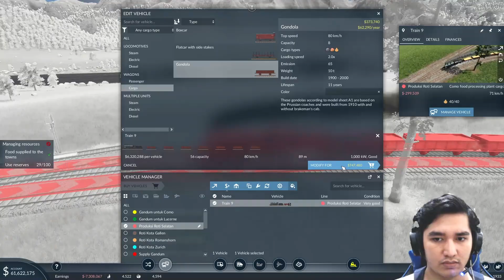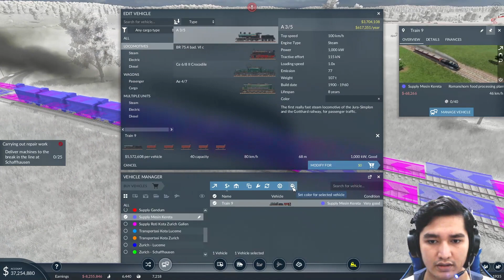MEMBANGUN RUTE KERETA MELEWATI TEROWONGAN BAWAH GUNUNG! - TRANSPORT FEVER 2 #17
Kita lanjut main game Transport Fever 2 dan mengatur transportasi yang ada di Kota Kita!

1:34 MISI 1 MEMBUAT RUTE KERETA SUPPLY GANDUM!
13:18 MISI 2 MEMBUAT RUTE KERETA SUPPLY BATU BARA DAN BESI!
30:11 MISI 3 MEMBUAT RUTE KERETA PENGANTAR MESIN!
37:56 MISI 4 MENGHASILKAN PROFIT & OUTRO EPISODE SELANJUTNYA!